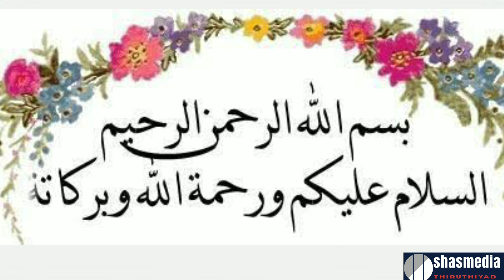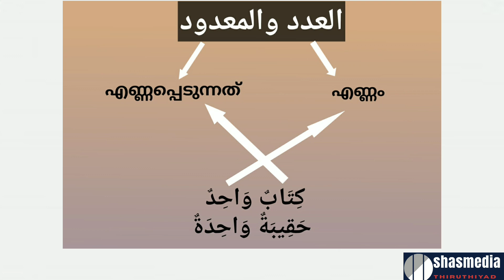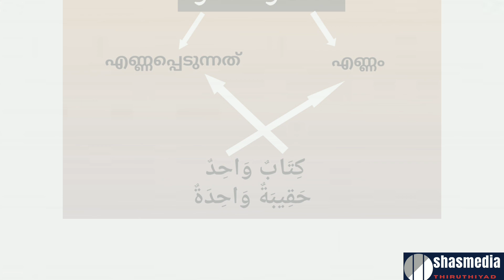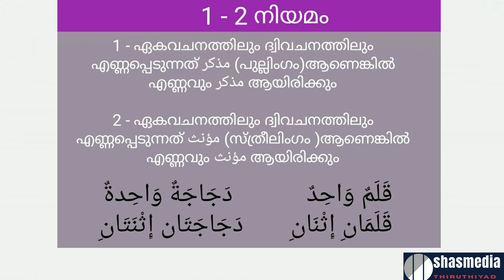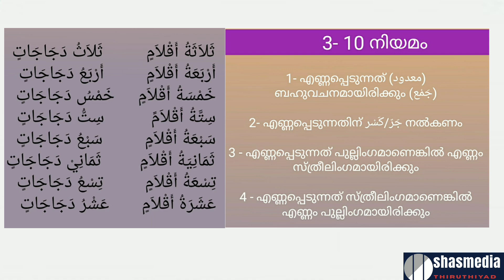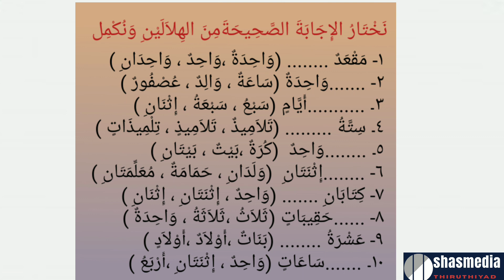Online Class Arabic | Class 8 |Unit 2 Part 8 |العدد و المعدود 1-10